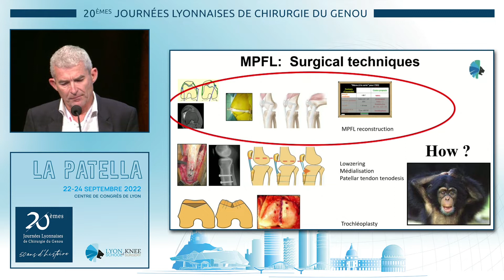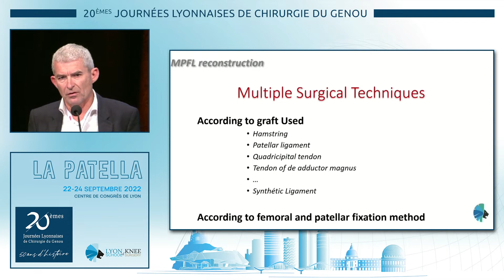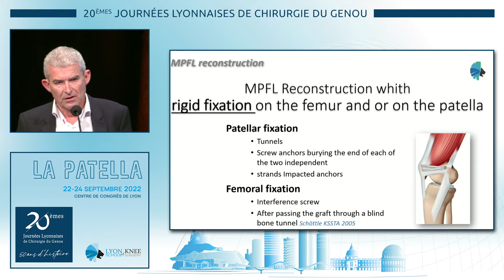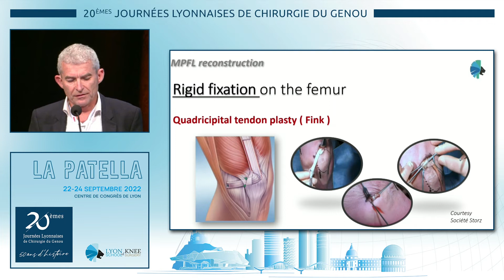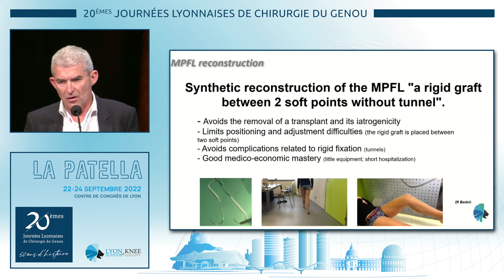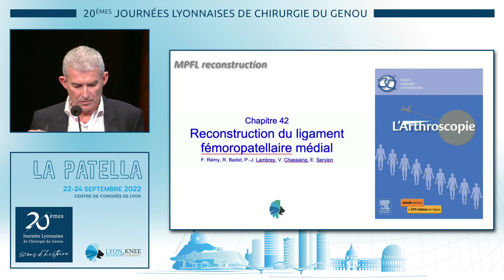J2-Les différents types de greffe. R. Badet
Les différents types de greffe. R. Badet